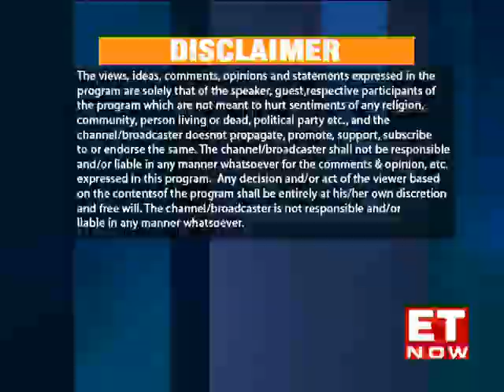Leaders of Tomorrow | Season 8 | SREI Infra & Grandmamas Cafe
Leaders of Tomorrow brings you a special conversation with Hemant Kanoria
Chairman, SREI Infra where he spoke about his entrepreneurial journey & shared some expert advice on how to grow a business. In our second seg, we bring you an exclusive conversation with Abhayraj Singh Kohli, Director & Owner @GrandmamasCafe were talks about how Covid-19 has impacted the hospitality industry & how Grandmamas café is planning to revamp its business to stay afloat during the pandemic. Watch!